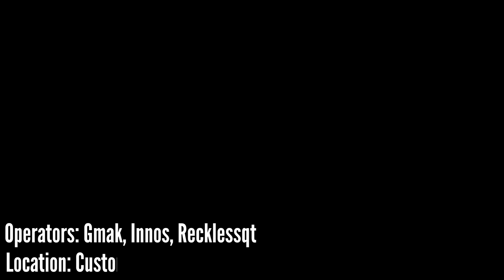customs run with the homies from beef bus (beef bus not included)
Escape from tarkov, simple run